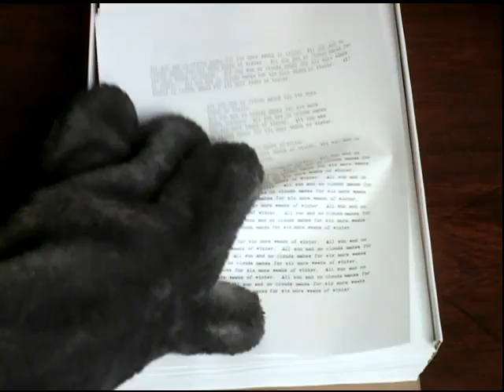Groundhog 202: Vignette 6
Year Two - "Groundhog 202" Jack Nicholson checked it out and gave it a smile and a thumbs up. Groundhog gets cabin fever when hes snowed into a stately old Pennsylvania Hotel where a mysterious Shadow haunts his every
Move.